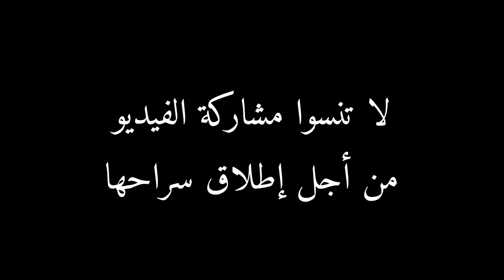عاجل ..نقل المناضلة فاطمة الزهراء إلى سجن طنجة بعد يومين من إعتقالها